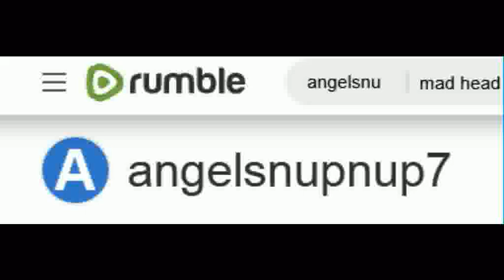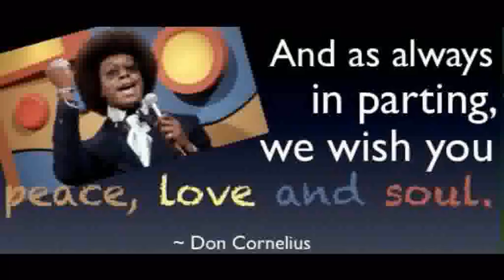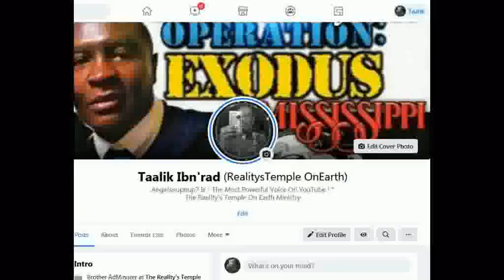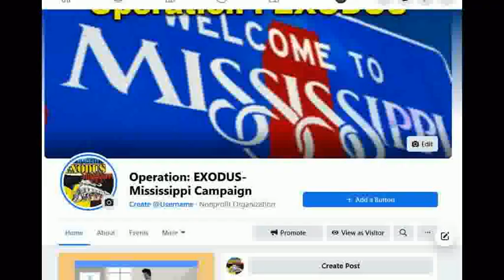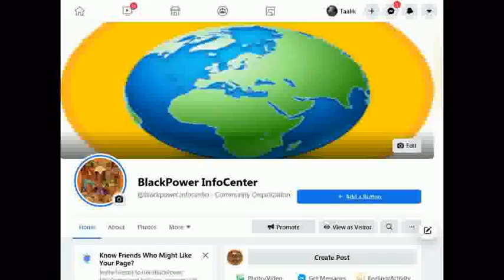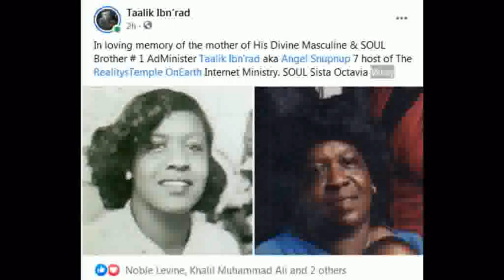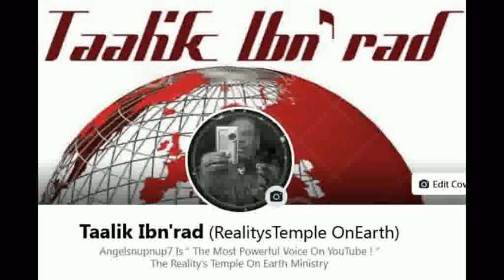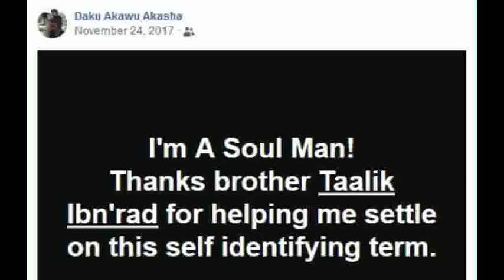Sa'Neter & Napah Shadah: Fighting Like CATS & DOGS !..A Dysfunctional Kemetic Israelite Marriage